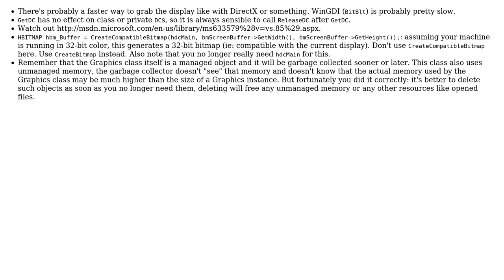Code Review: Double buffering Gdiplus and GDI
With thanks & praise to God, and with thanks to the many people who have made this project possible! | Content (except music & images) licensed under CC BY-SA | Music | Images & others | With thanks to user Evan Carslake user 200_success , and the Stack Exchange Network Trademarks are property of their respective owners. You are responsible for your own actions.